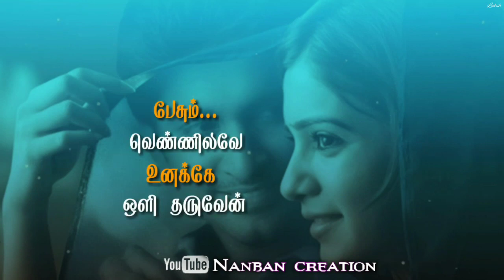best love song